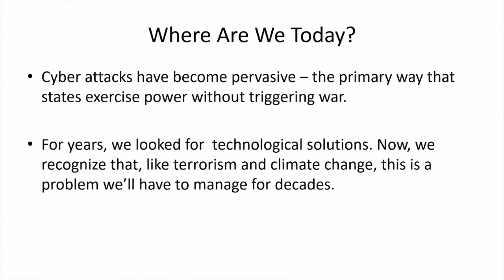Why Cyber is the Perfect Weapon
David Sanger is a three-time Pulitzer Prize winner and National Security Correspondent for The New York Times known for his extensive research and deep investigations into the complex events of our time.

In this talk, Sanger discusses why cyber is the perfect weapon — as cyberwarfare is influencing elections, threatening national security, and bringing us to the brink of global war.

A member of the 2017 Pulitzer Prize-winning team in international reporting, Sanger is one of the nation’s most lucid analysts of geopolitics, globalization and cyber power. He is a National Security and Political Contributor for CNN and a frequent guest on CBS This Morning, Face the Nation, and PBS.